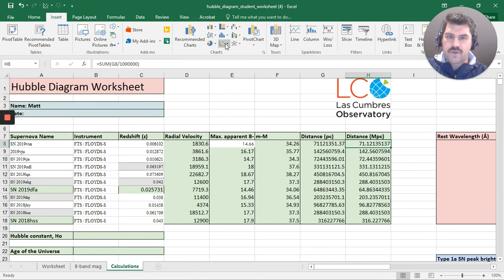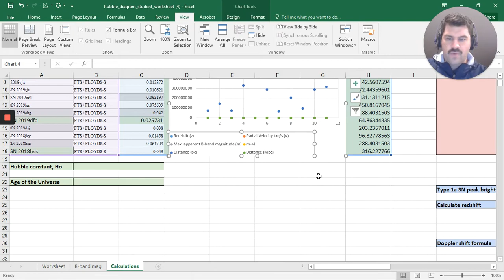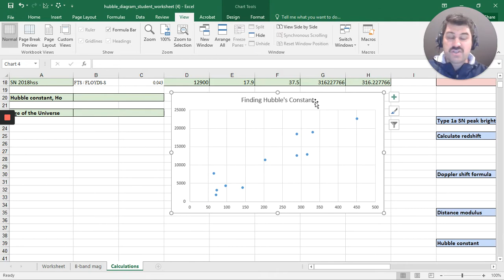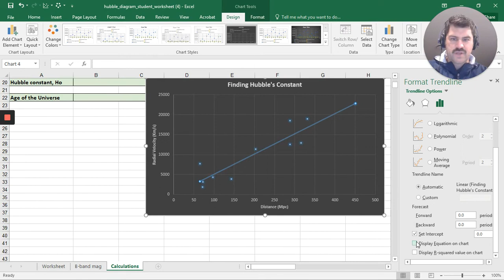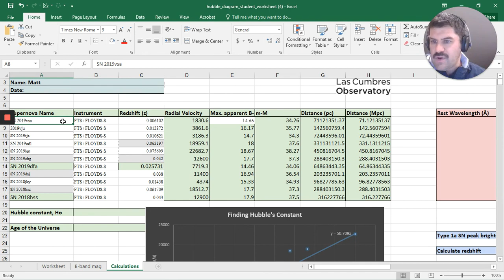Calculating Hubble's Constant using Type 1a Supernova Events Part 3 Data Analysis 1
Join Matt as he goes data mining with Microsoft Excel with type 1a supernova data to find how you can calculate Hubble's constant.